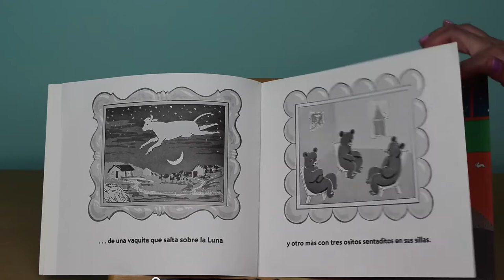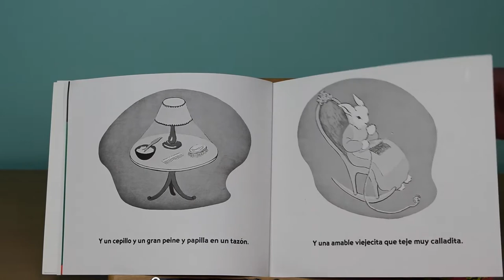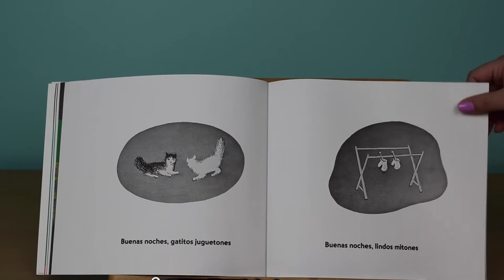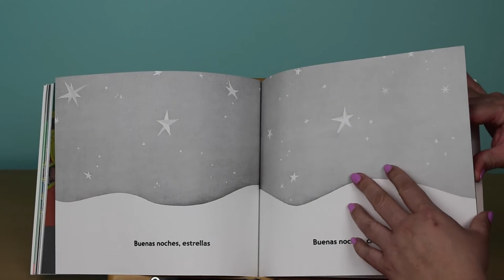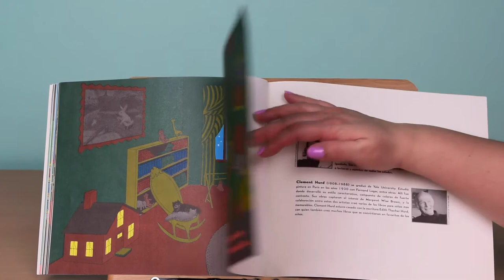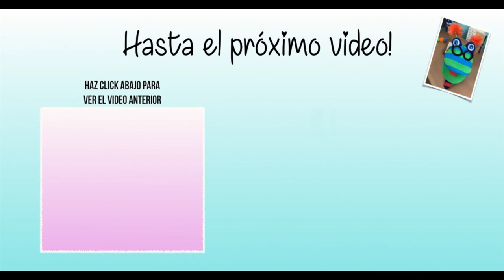BUENAS NOCHES, LUNA. | CUENTOS PARA NIÑOS CON PJ Y TITI NOLY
Buenas Noches Luna Por: Margaret Wise Brown

Hola Amiguitos y Amiguitas! Mi nombre es PJ y junto a mi Titi Noly les traemos un cuento super bueno para que lo vean antes de irse a dormir. "Buenas Noches Luna" Por: Margaret Wise Brown. Que lo disfruten!!! XOXO!!

* Si desean contactarme acerca de un cuento o libro que les gustaría que les lea, por favor envíen su mensaje a

*** Si desean donar o enviarnos algún libro lo pueden hacer a la siguiente dirección:
Titi Noly